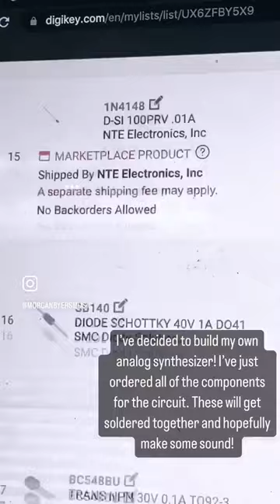DIY SYNTHESIZER - Building a VCO (voltage controlled oscillator) from scratch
A quick documentation of my eurorack oscillator build. I used the parts list and instructions from Moritz Klein/Erica synth’s kits to build this, but just ordered my own parts from digikey and built it from scratch.